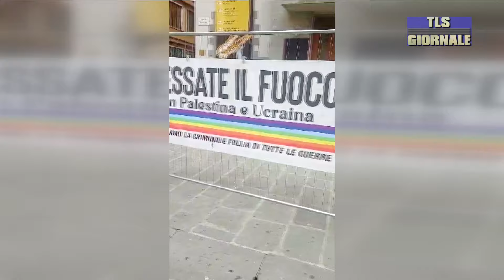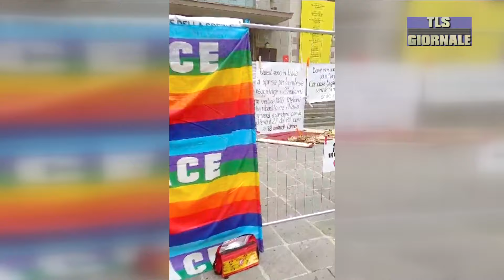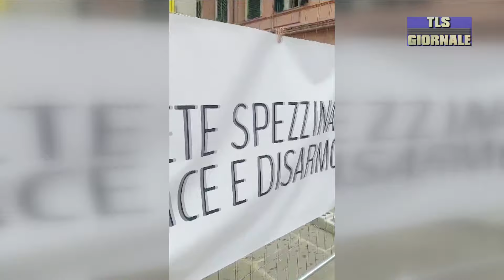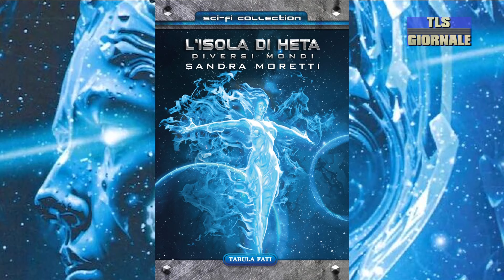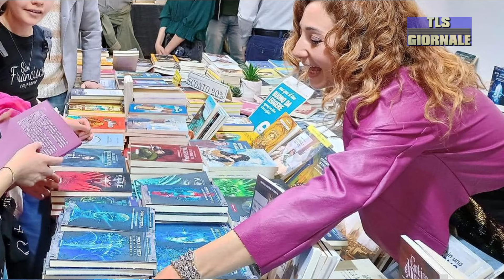Tls giornale lunedì 22-07-2024